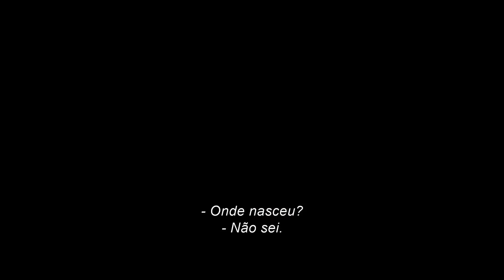DECEPÇÃO? GLADIADOR 2 CRÍTICA